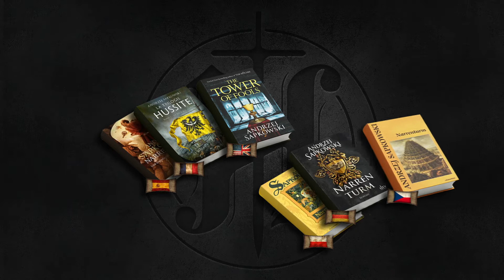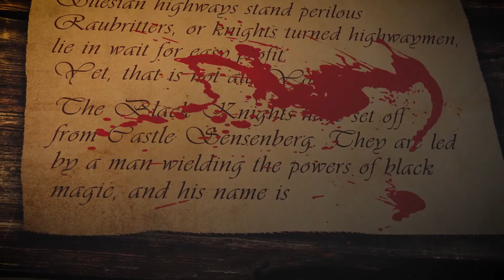The Hussite Trilogy Adventure Game - ENG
Official trailer of Kickstarter campaign - The Hussite Trilogy Adventure Game - The Tower of Fools